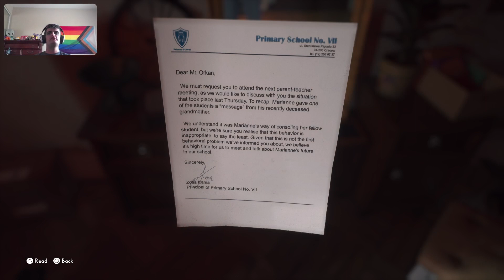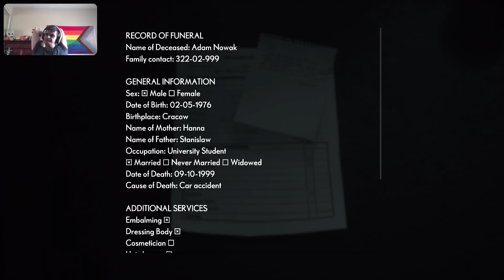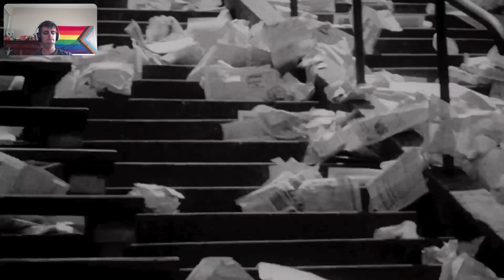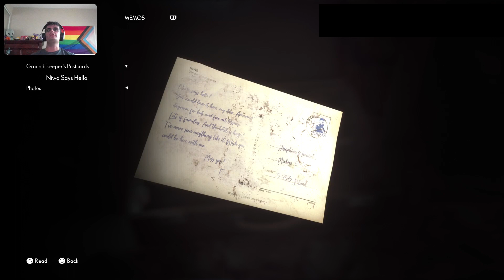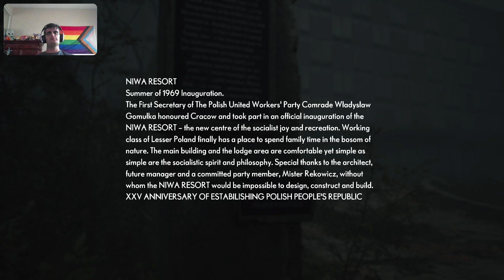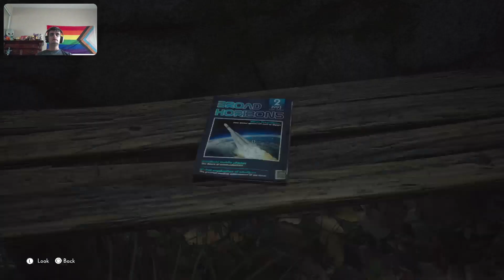Otter's House of Scares 2 - Hellish Horrors | The Medium (Part 01)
Two heads are better than one! It’s a shame both live in one woman! From memories of goodbye to a haunting voice, our psychic journey begins!